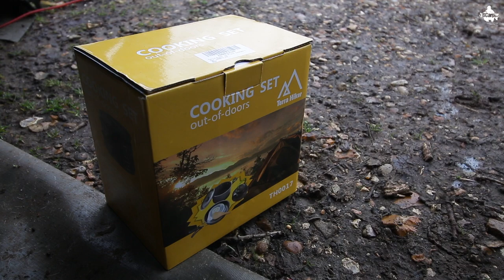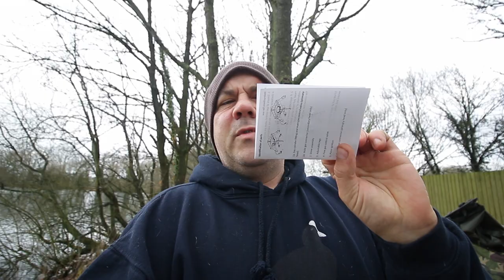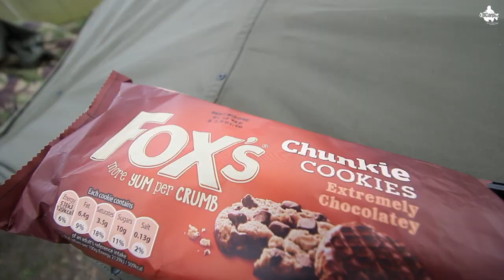CARP FISHING IN SPRING - FISHING THE PARK LAKE VLOG #3 😀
CARP FISHING IN SPRING - FISHING THE PARK LAKE VLOG #3 😀- We talk about the Ridgemonkey Quad Stove, also a great Camping Cooking set under £20, we have Biscuit Of The Week, plus join the Carp Dog and I as we continue our Spring Carp Fishing Campaign!

🔴 LIVE STREAM Q&A EVERY WEDNESDAY & SUNDAY!!!